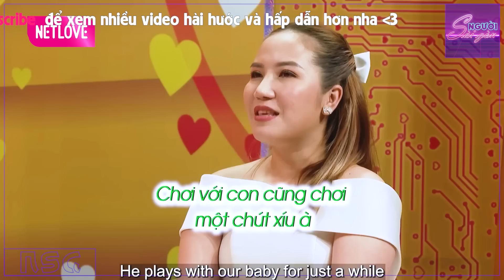Gái Miền Tây XINH ĐẸP Như TIÊN Vần ĐAU ĐẦU vì Chồng MÊ GÁI làm Khán Giả ÔM BỤNG CƯỜI | Người Sài Gòn